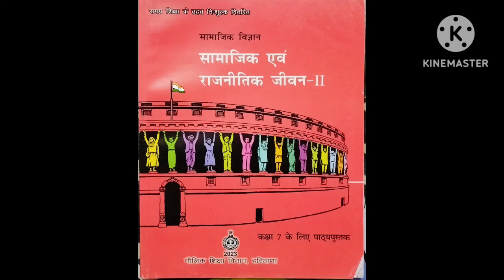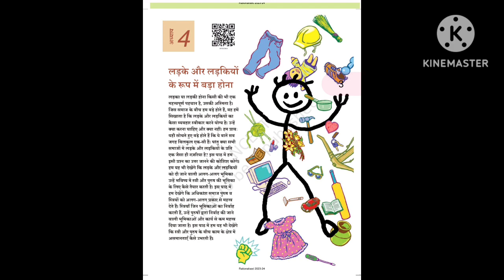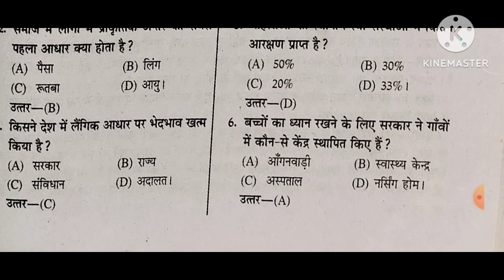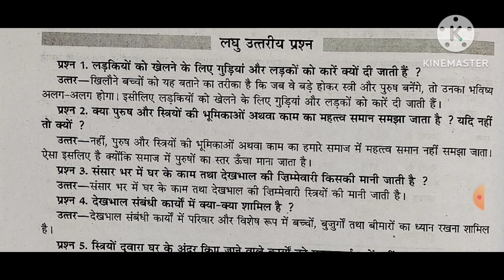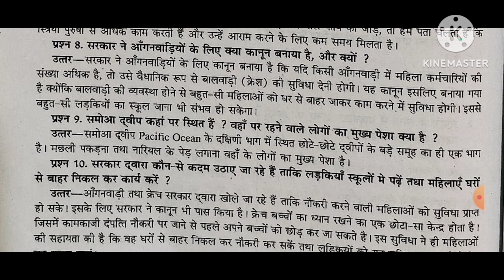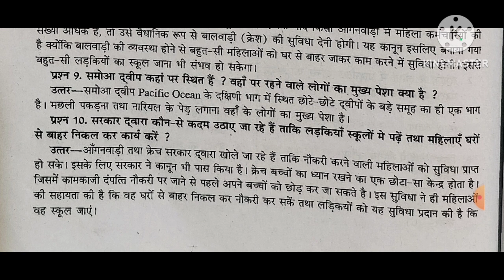NCERT/class-7/राजनीतिकजीवन/पाठ-4/"लड़के और लड़कियों के रूप में बड़े होना"/प्रश्नअभ्यास बहुविकल्पीय